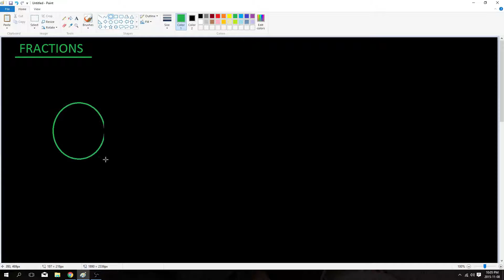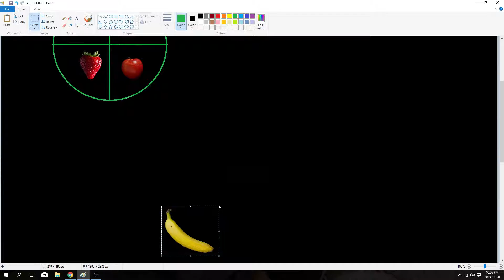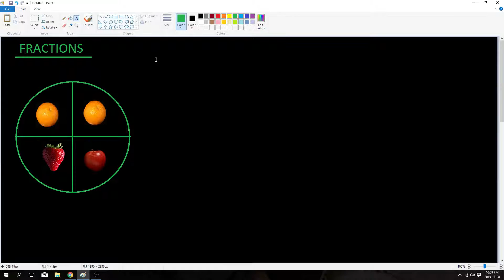Fractions explained in Kurdish #1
Fractions lesson in Kurdish.